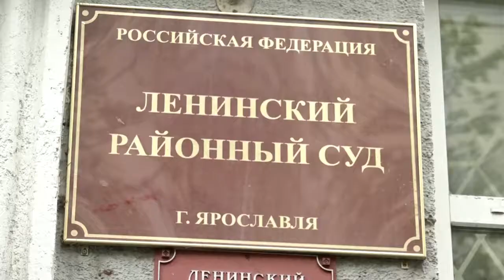В Ярославле осудили группу мошенниц, обчищавших счета пенсионерок